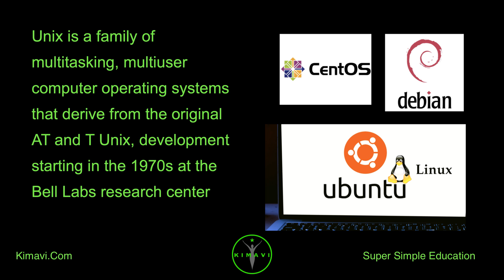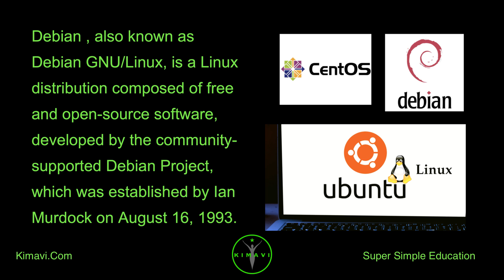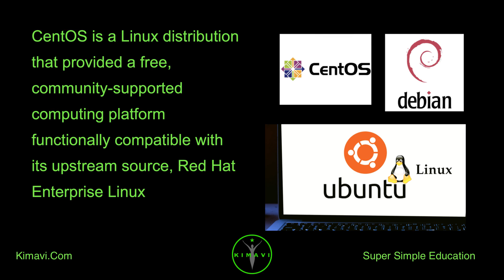Ubuntu vs CentOs Vs Debian, Which Linux Unix is the winner?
First let's learn what is Unix and Linux

What is Unix?

Unix is a family of multitasking, multiuser computer operating systems that derive from the original AT and T Unix, development starting in the 1970s at the Bell Labs research center

Just like Windows, iOS, and Mac OS, Linux is an operating system

In fact, one of the most popular platforms on the planet, Android, is powered by the Linux operating system

Ubuntu is a Linux distribution based on Debian and mostly composed of free and open-source software

Ubuntu is officially released in three editions:

Desktop, Server, and Core for Internet of things devices and robots

All the editions can run on the computer alone, or in a virtual machine

Ubuntu is a popular operating system for cloud computing, with support for OpenStack

What is Debian?